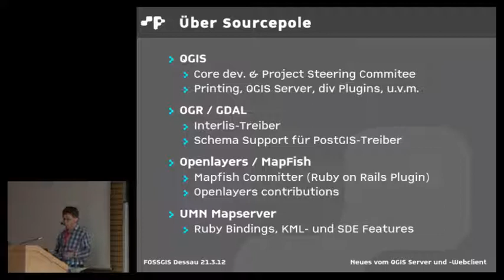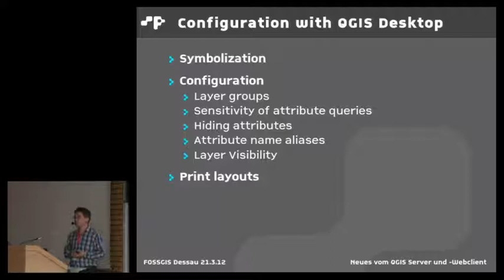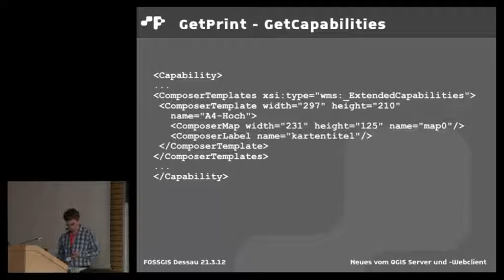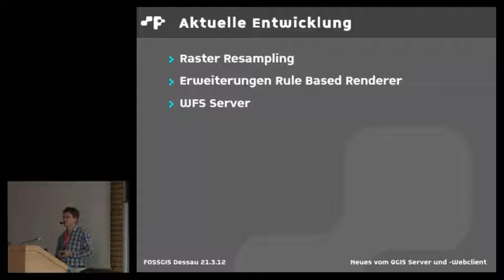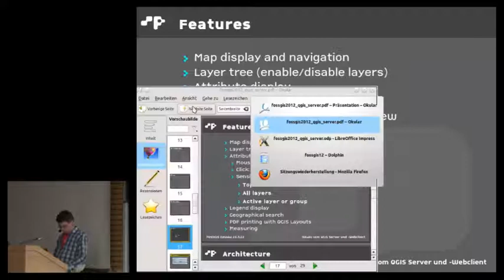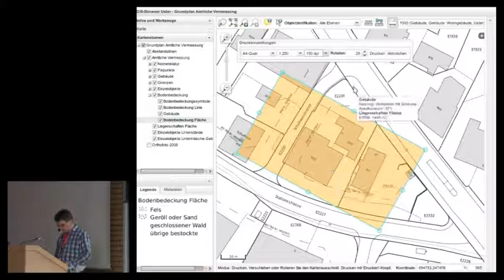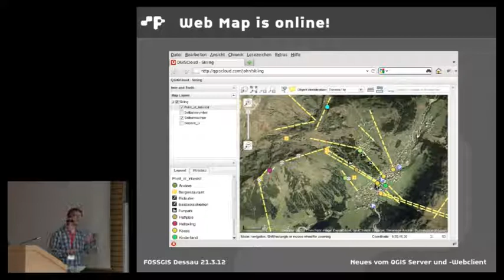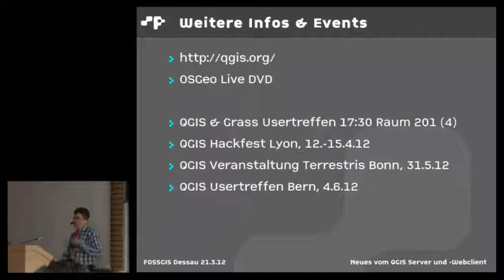2012 - Marco Hugentobler: Neues vom QGIS Server und -Webclient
vom QGIS Server und -Webclient.mp4

Letztes Jahr haben wir an der FOSSGIS Konferenz gezeigt, wie man problemlos Webkarten mit dem QGIS Server und -Webclient publiziert. Seither sind noch mehr Funktionen dazugekommen, die über den WMS Standard hinausgehen.
Häufige Funktionen bei Webkarten sind Objektsuche nach Attributen sowie das Highlighten der Resultate. Bisher kommt man nicht umhin, dafür neben dem eigentlichen WMS noch weitere Serverkomponenten zu installieren und zu konfigurieren.
Während dem letzten Jahr wurden daher in QGIS Server Erweiterungen entwickelt, die es erlauben, Suche und Selektion mit dem WMS Server zu machen. So kann die GetFeatureInfo Anfrage ohne Klickkoordinate und mit FILTER-Parameter gemacht werden, worauf der QGIS Server Attributinformationen der passenden Objekte sowie deren Boundingboxen zurückschickt. Die so erhaltenen Objekte können dann in einer GetMap Anfrage mit dem neuen Parameter SELECTION markiert werden. Der QGIS webclient unterstützt diese Art der Suche bereits und kann mit minimalem Aufwand konfiguriert werden.

Ein weiterer Schwerpunkt dieses Vortrags ist das Publizieren von Geodaten und Karten über die QGIS cloud.